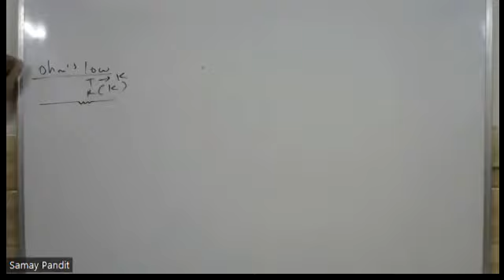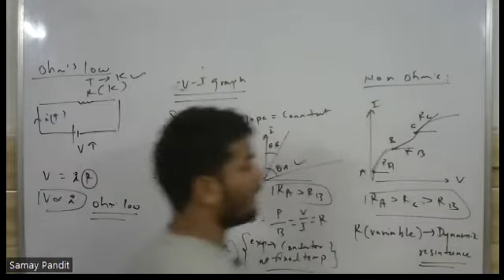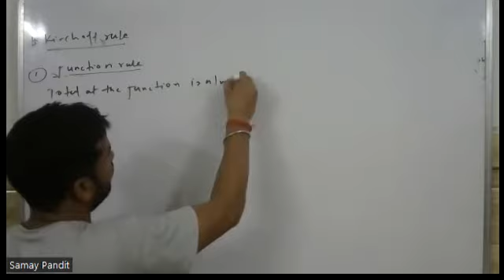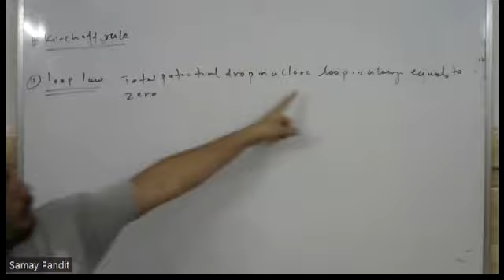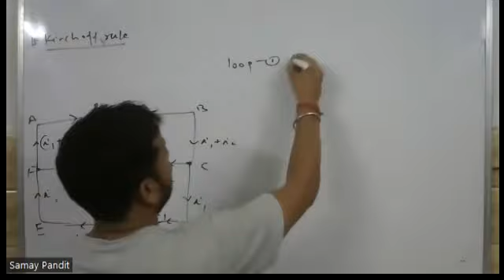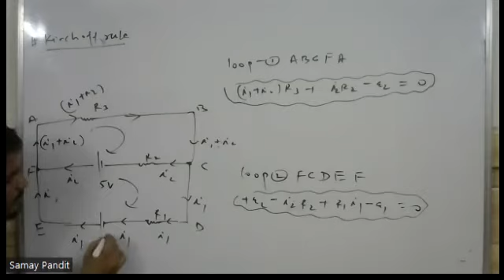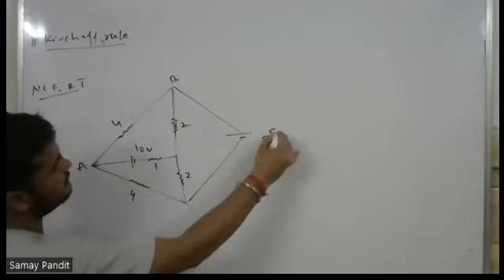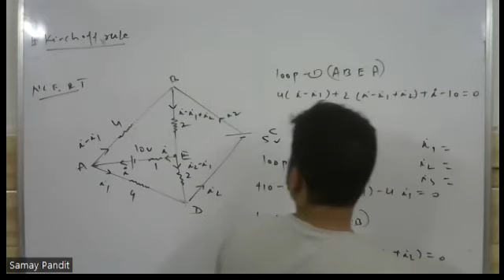BASICS OF OHM LAW AND KIRCHOF RULE 1ST